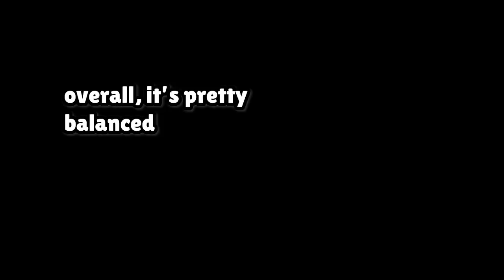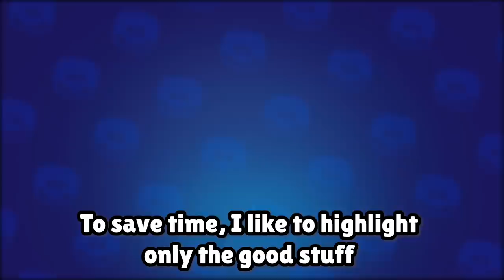The Tick Gadget Experience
I experiment with Tick's two gadgets: "Mine Mania" & "Last Hurrah." I also do a box opening in addition to gameplay and it was quite the experience.

Timestamps:
0:00 The Tick Gold Experience
0:09 Tick's 1st Gadget [Mine Mania]
1:04 pain is all I feel
1:59 Box Opening
3:14 Tick's 2nd Gadget [Last Hurrah]

Music (in order of appearance):
TheFatRat - Prelude (Jackpot EP Track 3)

Naruto Shippuden - Blue Bird (Remix)
DJ A.H.:

Brawl Stars with Hobbes
Thumbnail art done by me :)